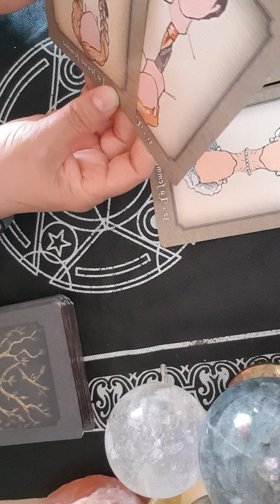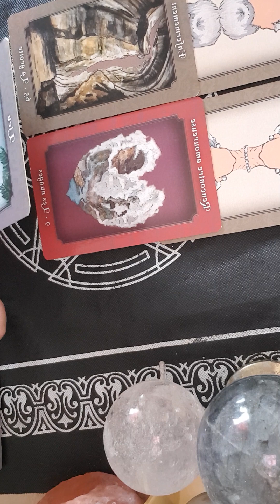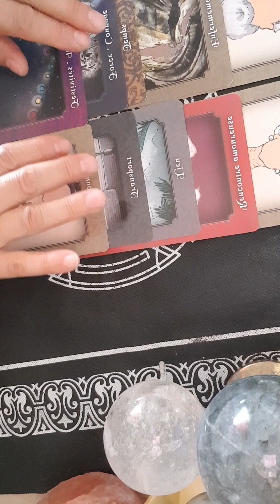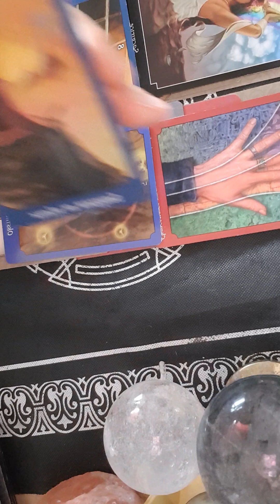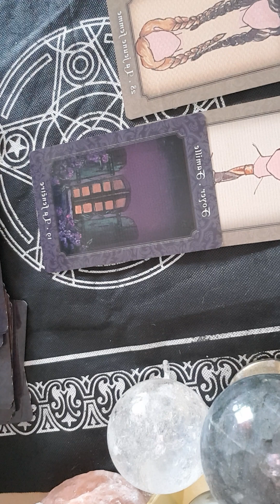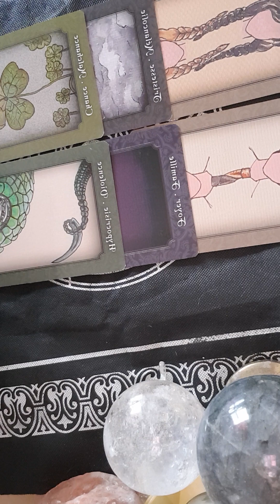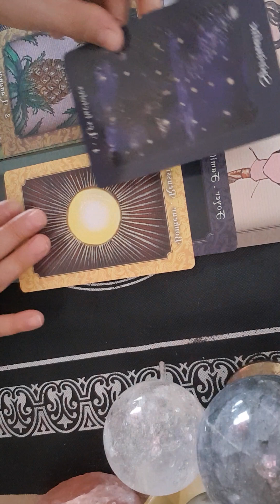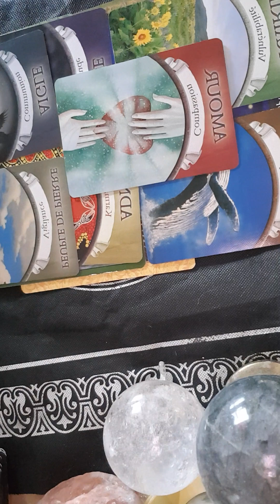la guidances pour les couples 💌🦋👨‍👩‍👦‍👦💕